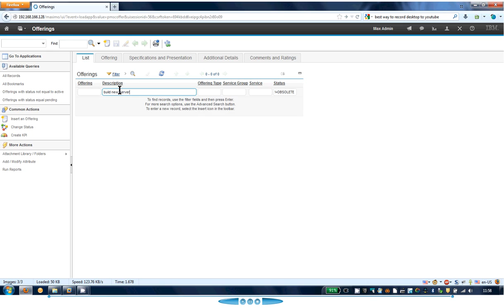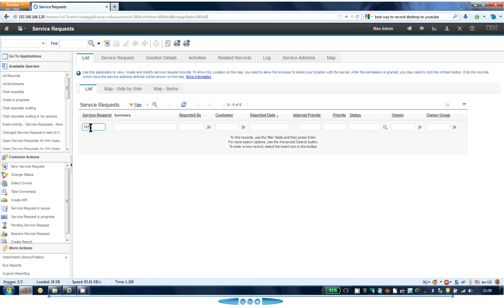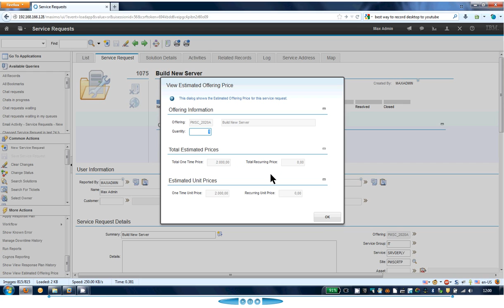IBM SCCD Demo PriceBooks by AndreasDietrich, IT-Architect at IBM Software Services for C&SI Germany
This demo of IBM SmartCloud Control Desk 7.5.1 shows how to use PriceBooks in order to attach a price to offerings in the Self Service Center.
This price can later be seen/used in the Service Request (SR) once the offering has been ordered.